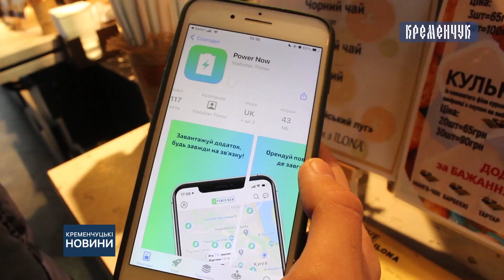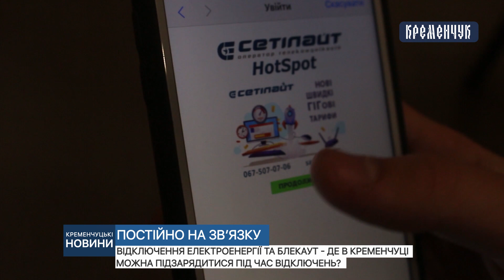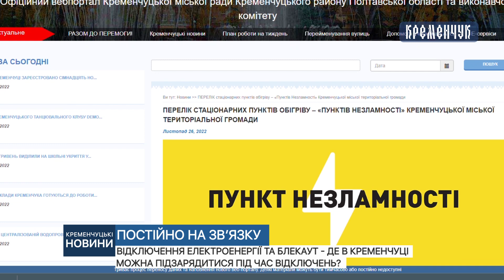Відключення електроенергії не залякають. Де в Кременчуці можна підзарядитися під час відключень?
Відключення електроенергії та блекаут не залякають. Де в Кременчуці можна підзарядитися під час відключень?